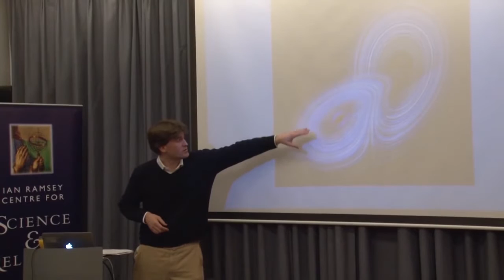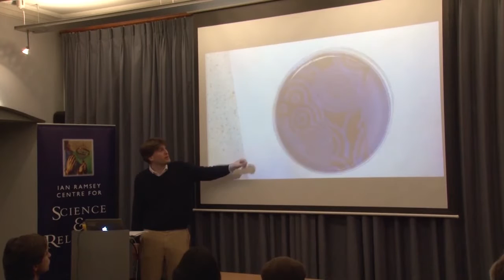Divine Action and Modern Science - Nicholas Saunders